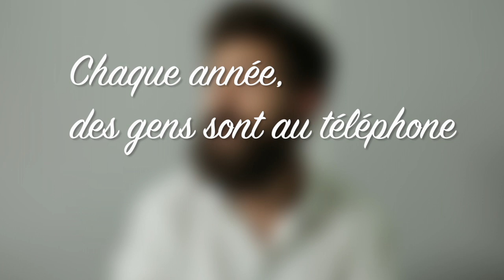LE MURET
Il est question d’un muret.

Écrit par Vincent Tirel
Avec Vincent Tirel, Thomas LeFaux, Thomas Planchais et Jeanne Dehée.

Réalisateur : Souleyman3000
Chef opérateur : Lucas Simon
Assistant réalisateur : Matthias Castegnaro
Opérateur son : Nicolas Régent
Régisseur général : Olivier Guéritée
Maquilleuse : Jeanne Dehée
Costumière : Salomé Brussieux
Décorateur : Pascal Bertin
Prise de son : Nicolas Régent
Monteurs : Souleyman3000 et Vincent Tirel
Graphisme, FX : Sofiane Rahal
Chargée de post-production : Irène Costantini-Delalaing
Assistant de post-production : Tefy Ratsaralafy et Sofiane Rahal
Producteur : Lorenzo Benedetti
Directrice de production : Clémence Deverre
Administratrice de production : Gaëlle Hoba
Chargée de production: Raphaëlle Courville
Channel Manager : Matthieu Marot

Remerciements : Nicolas Deparcy, Sophie Lambda, Thomas LeFaux, Thomas Planchais, Jeanne, Matisse et Hugo pour les plans en trottinette et leur divine bonté (suivez zephyr.scooter sur Instagram ), Dylan et Nicolas pour leurs acrobaties malheureusement coupées au montage (ce sera pour une prochaine fois), Jean-Louis et enfin J-M pour avoir cadré le clip, pour sa gentillesse, pour son aura, pour tout.